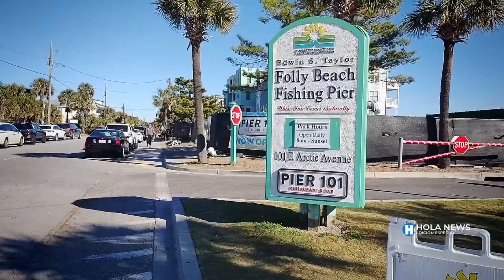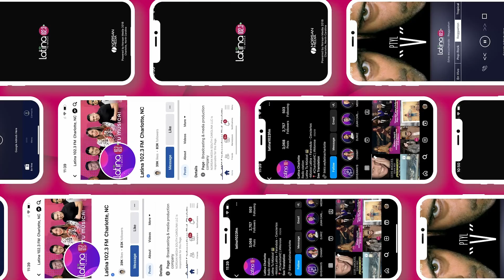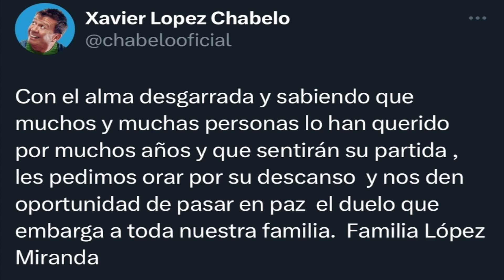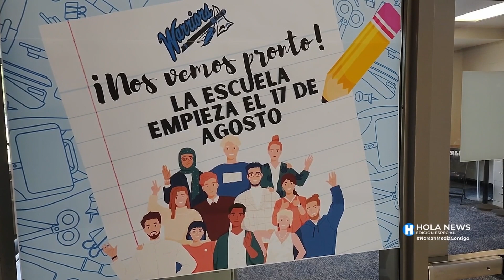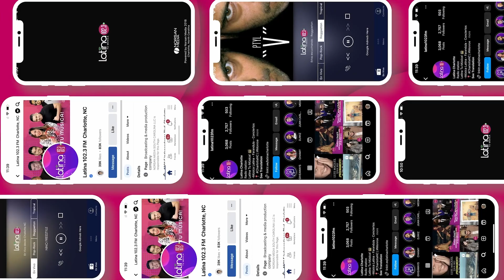Hola News Edición Especial - Lunes 27 de Marzo, 2023